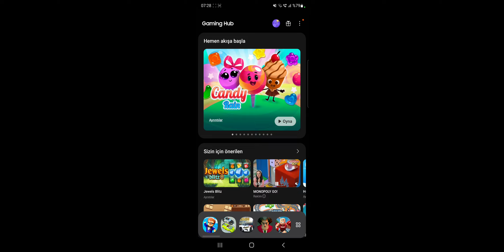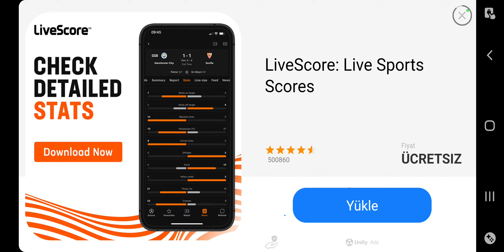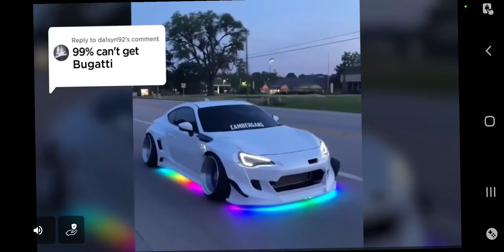28 Ocak 2024